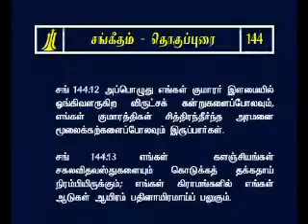Tamil Bible Study Psalms Chapter -144